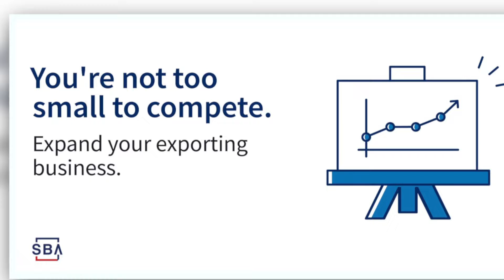Hispanic Lifestyle talks with Region IX U.S. SBA Administrator Michael Vallante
Hispanic Lifestyle  exclusive conversation with Michael Vallante Regional Administrator for U.S. Small Business Administration’s (SBA) Region IX.  He oversees the management of SBA’s capital, contracting, and counseling programs serving small businesses throughout Arizona, California, Guam, Hawaii, and Nevada.